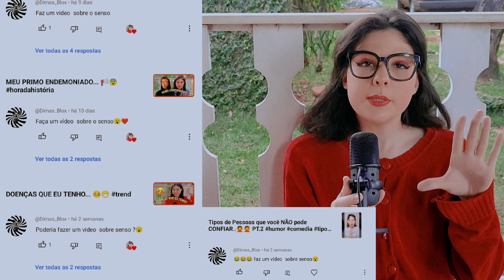TENHA O SENSO!!!... 📣😮‍💨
Neste video eu falo sobre a maior falta de SENSO que eu vejo hoje em dia.. que é carro rebaixado, música alta e motos..

❤️Talvez eu seja fresca kkk Qual é a sua opinião?

PS: Esse é um video de entretenimento.

💌 Acesse minha loja na amazon (lá tem vídeos de review)

Se ainda não nos conhecemos - Ei, sou Gabi e sou atriz, sou apaixonada pelo mundo do entretenimento, por comédia e por fazer trabalhos criativos e de humor de qualidade! Faço comédia por você e para você se entreter e se conectar ❤️ Bem-Vindo a comunidade mais animada do YouTube! ❤️